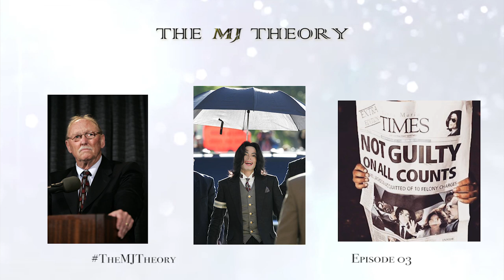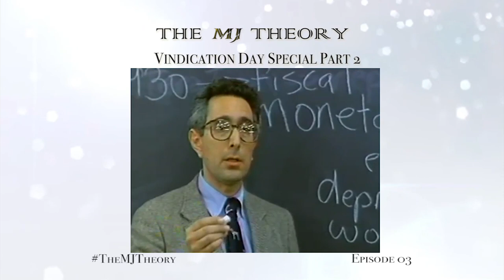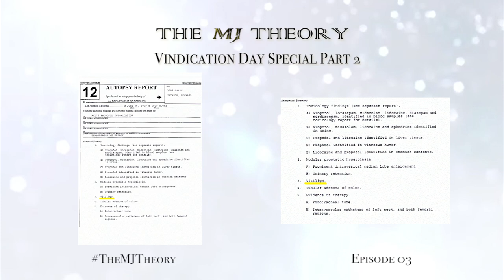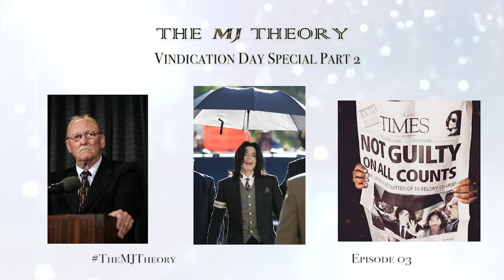The MJ Theory - Vindication Day Special Part 2 - Michael Jackson is Innocent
Hello to all my moonwalkers and moonstalkers!

Welcome to Part 2 of my Vindication Day Special! In this video I go further into the conspiracy, false imprisonment and child molestation charges. I also rip Martin Bashit a new one.

June 13, 2005 will stand as one of the most important days in respects to the countless days spent in an attempt to sentence an innocent man for crimes he did not commit.
This Victory Day belongs to Michael Joseph Jackson.
His vindication, his innocents was solidified on this day 13 years ago and will forever stand in the hearts of all those who know the truth for years to come.
Join me in this very special two part episode as I take you through the trial that lead us to victory day and expose the truth as to who was involved in Michael's vindication as well as his betrayal.
Vindication day is such a hugely important day to Michael's legacy, one that should be celebrated and I am so glad to honored to celebrate with you all!
Thanx! - Shae

The Trail Transcripts (I reference Day 1 and Day 2 mainly as those are the opening statements):

The Footage You Were Never Meant to See (The documentary produced by Michael hosted by Maury Povich):

What Was Really Found (and what was not found) at Michael Jackson's Neverland Ranch: